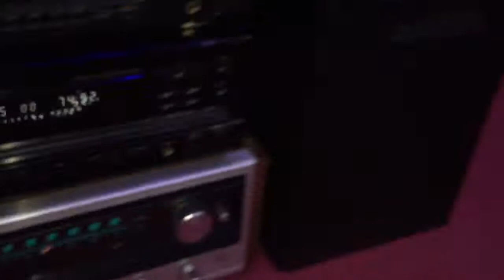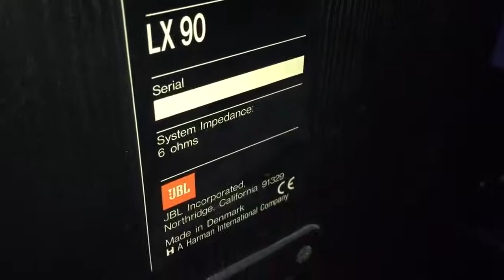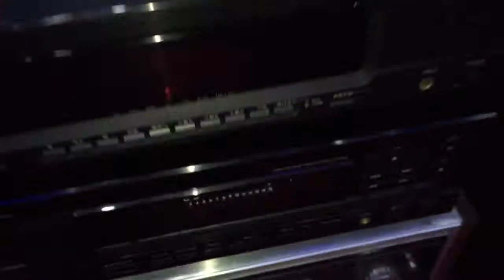Loa cây siêu bát tầm trung: JBL LX90: 0918099388 cuong AUDIO lai châu